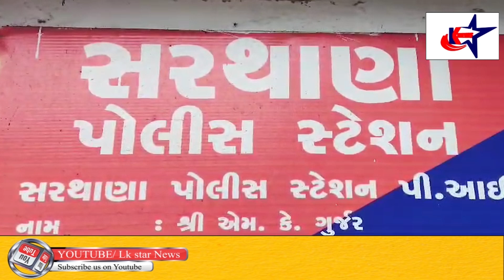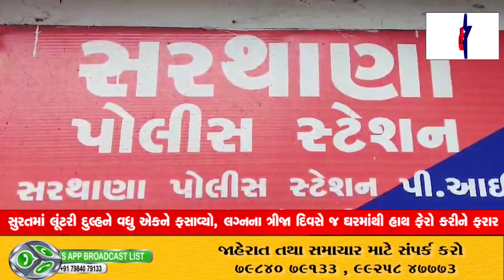Surat : સુરતમાં લૂંટરી દુલ્હને વધુ એકને ફસાવ્યો, લગ્નના ત્રીજા દિવસે જ ઘરમાંથી હાથ ફેરો કરીને ફરાર